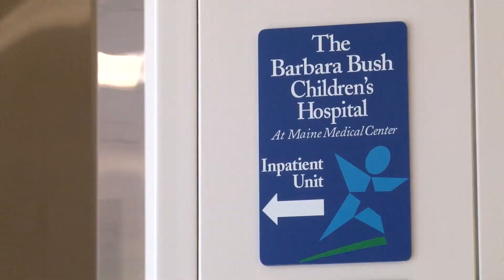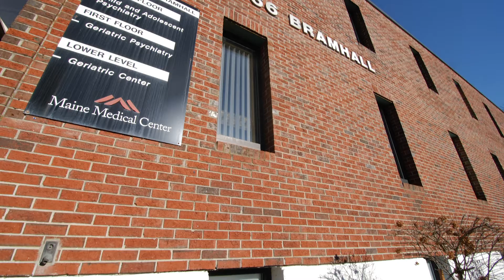Child & Adolescent Psychiatry Fellowship at Maine Medical Center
The Child & Adolescent Psychiatry Fellowship at Maine Medical Center (MMC) is a two-year program accredited by the ACGME. The program offers inpatient and outpatient training in varied settings including community mental health, an academic medical center, a free-standing psychiatric hospital and The Barbara Bush Children’s Hospital.